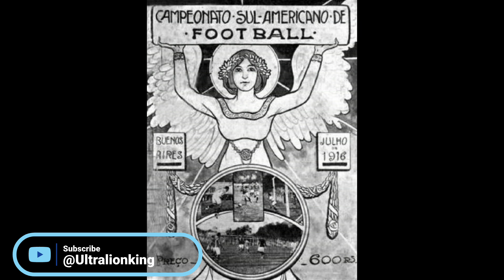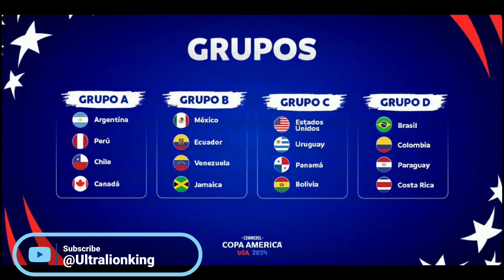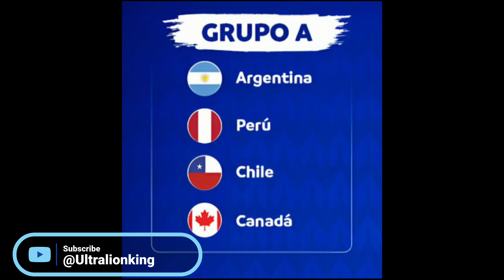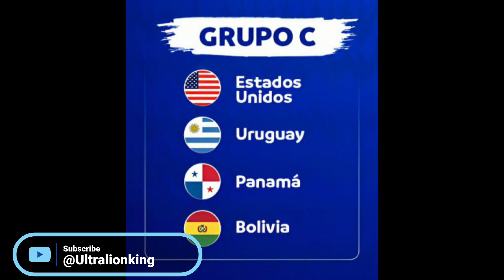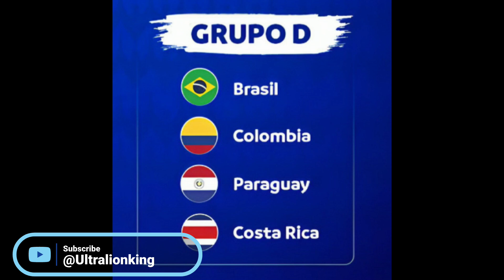هرآنچه باید از کوپا آمریکا ۲۰۲۴ بدانید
در این ویدئو به بررسی کلی تورنمنت کوپا آمریکا ۲۰۲۴ و معرفی جامع تیم‌های شرکت‌کننده در آن می‌پردازیم. همچنین لیست تیم ملی آرژانتین را به طور ویژه زیر ذره‌بین می‌بریم و هر چیزی را که نیاز دارید پیش از تماشای این رقابت تاریخی بدانید، در اختیارتان می‌گذاریم.

برای دسترسی سریع‌تر به بخش‌های مد نظر خود در ویدئو می‌توانید از فهرست زمانی زیر استفاده کنید:

مقدمه:
00:18

Group A: 2:33
Group B: 4:43
Group C: 06:15
Group D: 09:49

بررسی لیست تیم ملی آرژانتین:
13:32
پیشاپیش از وقتی که برای تماشای ویدئو می‌گذارید، سپاس‌گزاریم و امیدواریم از تماشای آن لذت ببرید. می‌توانید با به اشتراک گذاشتن این ویدئو از ما حمایت کنید. همچنین منتظر ویدئو‌های بعدی ما هم باشید.

کانال‌های ما در تلگرام:

@Footballization S&A @IRAS10Sports